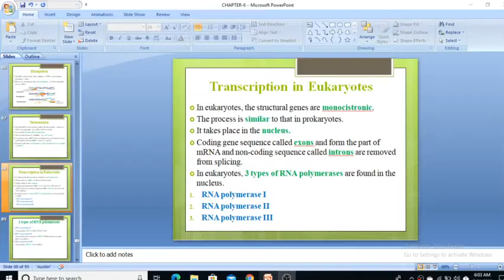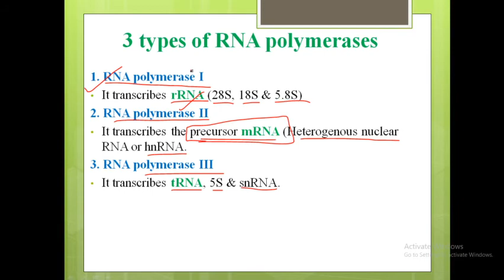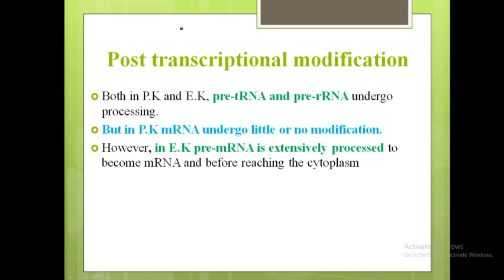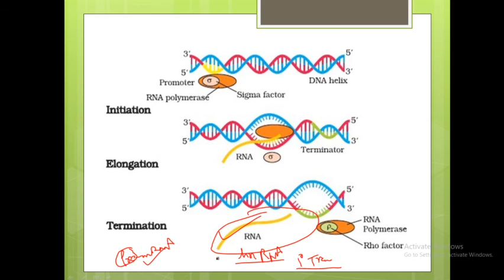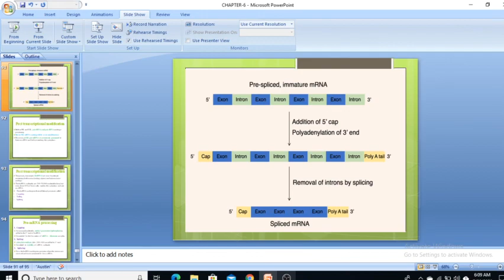CLASS-12 CHAPTER-6 PART-15 MOLECULAR BASIS OF INHERITENCE- TRANSCRIPTION IN EUKARYOTES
In this video we will discuss about the PROCESS TRANSCRIPTION IN EUKARYOTES with diagrams and in detail.
My videos are in accordance with CBSE syllabus and NEET exam.